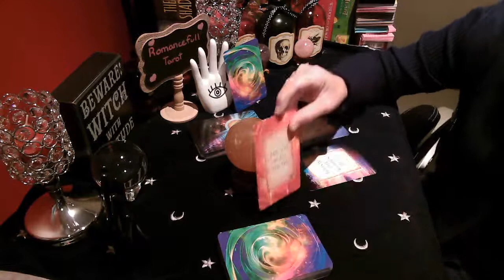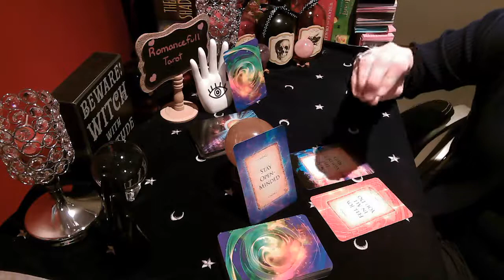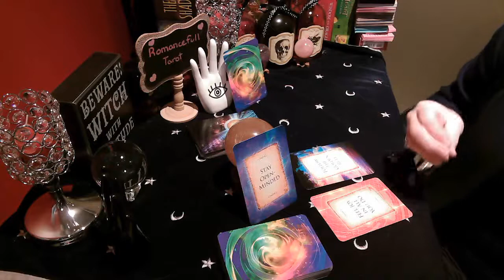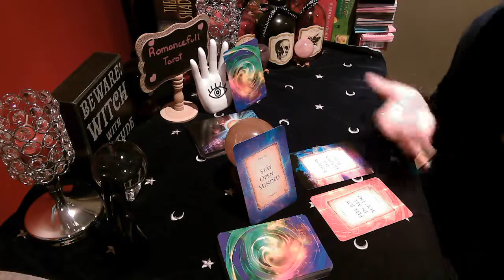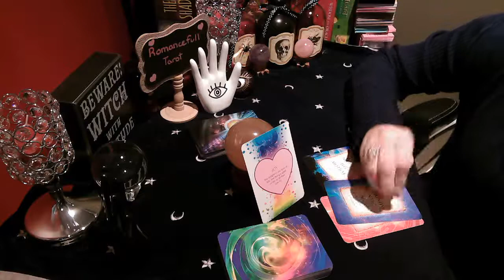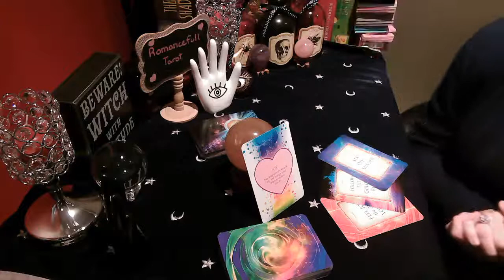💚VIRGO💚💥URGENT💥🔮Message from YOUR SPIRIT guides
Readings I offer are below:
1 question reading : 40 US